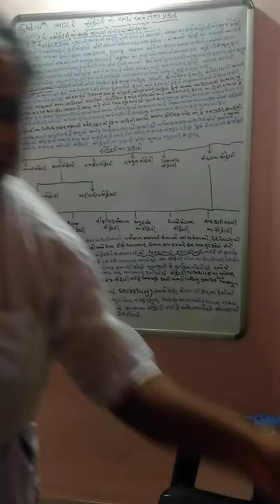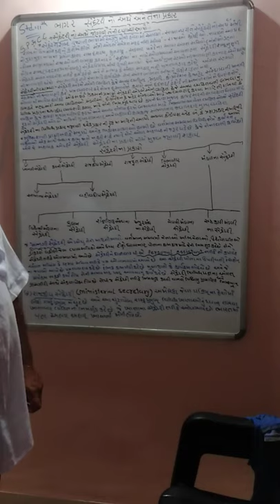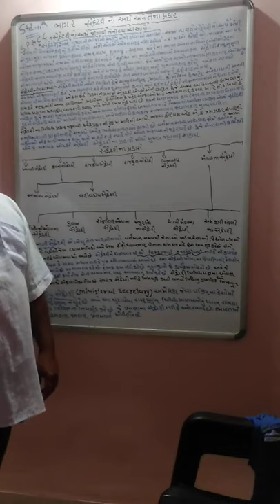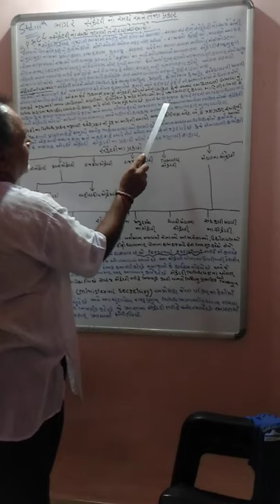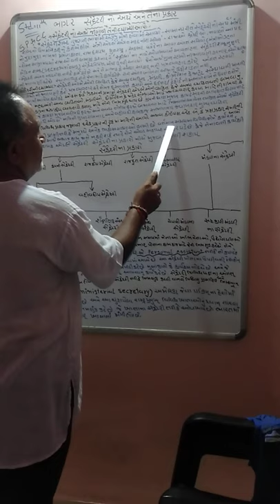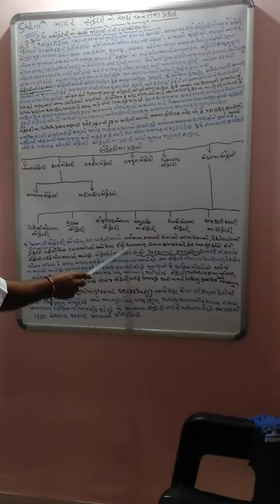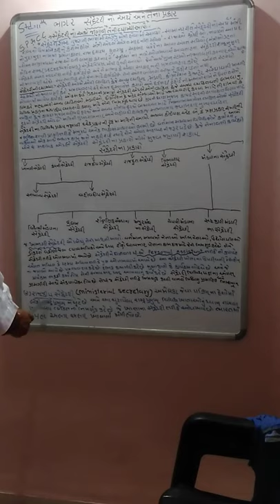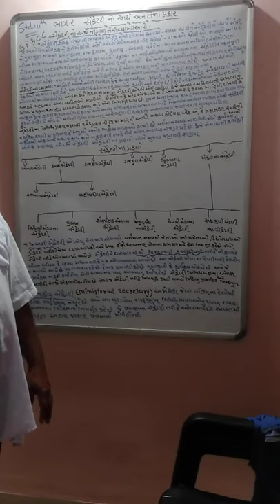SPCC CHEP 1 PART 2